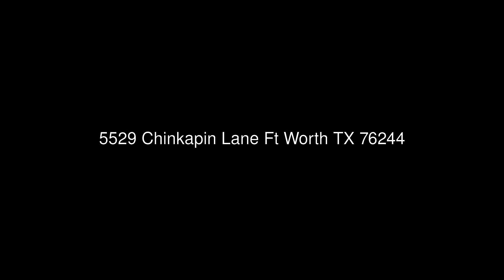5529 Chinkapin Lane Ft Worth TX 76244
Berkshire Hathaway Home Services Worldwide, REALTORS
1727 Keller Pkwy